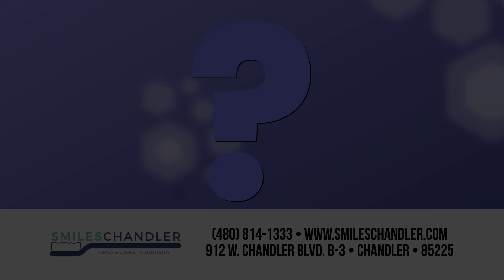6663_Chandler Smiles